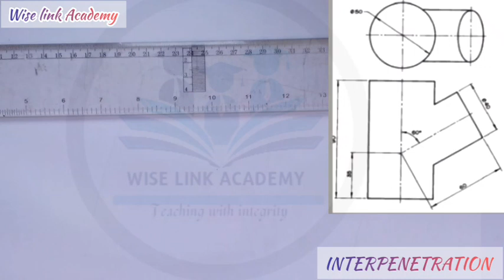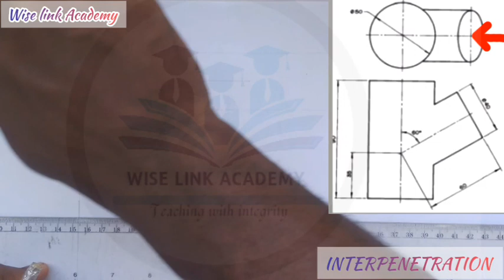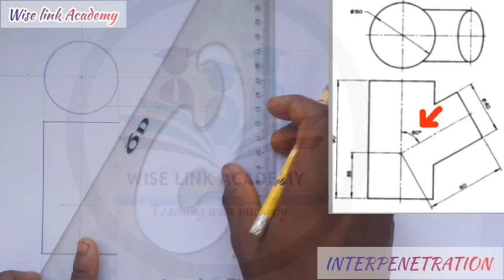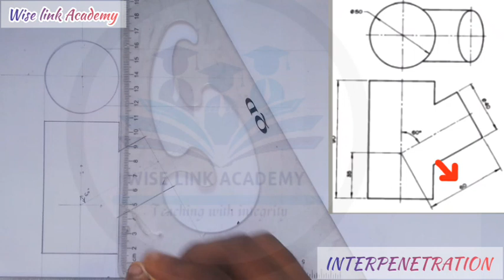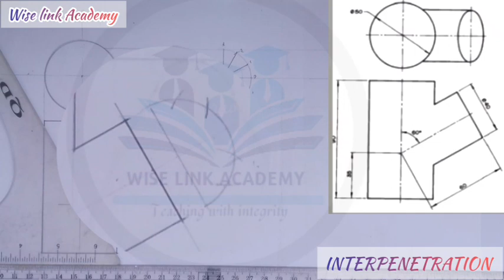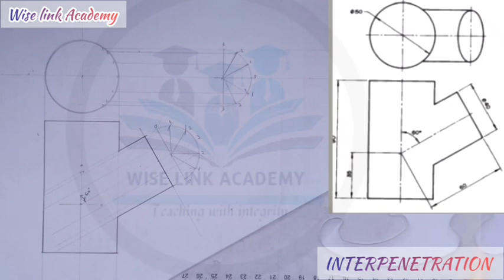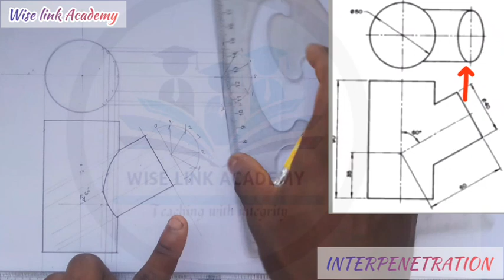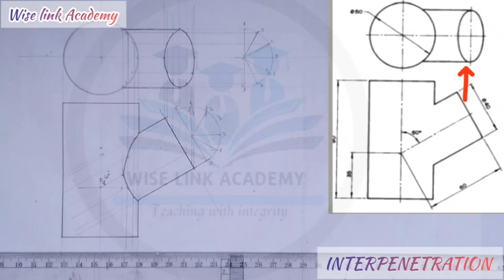INTERPENETRATION, curve of intersection between two cylinder of unequal diameter.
Need tutor ?
Send me a direct message to my WhatsApp

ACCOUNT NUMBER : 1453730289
ACCOUNT NAME : GANIYU ABUBAKAR